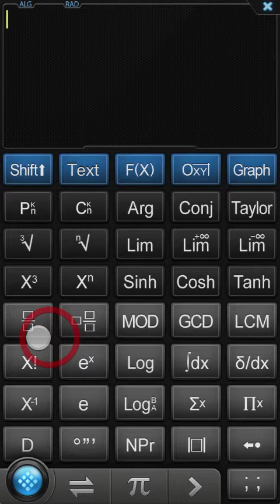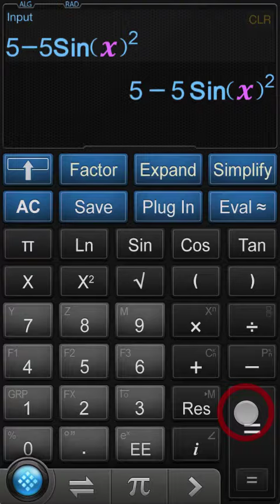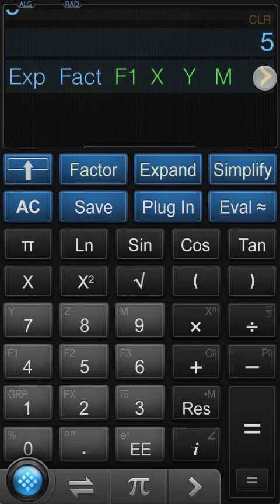Calculator Infinity (∞) Tutorial - Algebra Features & Functions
Introduction & Basic Tutorial about How to operate special algebra functions (Integral, Derivative, Simplify, Expand, Factor, Plug In Variables...)